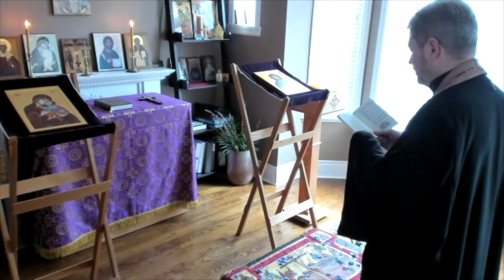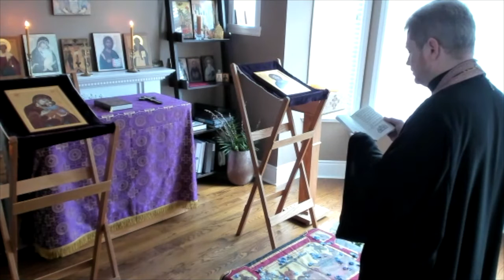Vespers of the Eve of Pascha